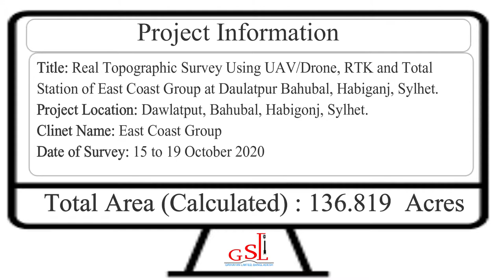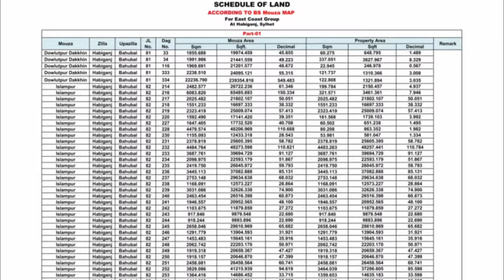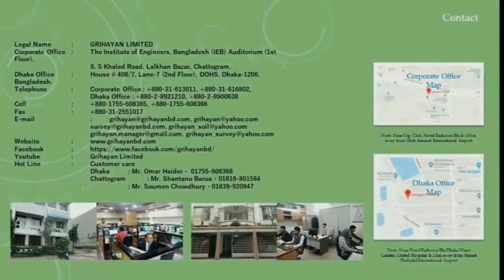Video Presentation East Coast Group